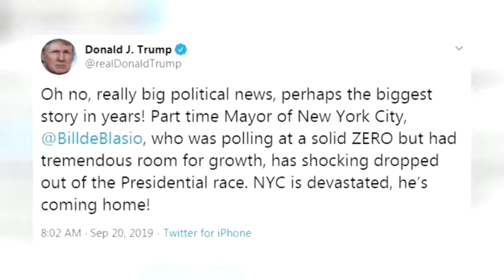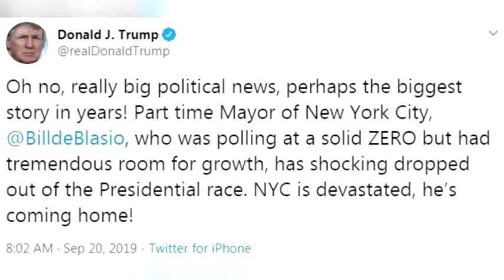NYC Mayor de Blasio ends 2020 bid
New York City Mayor Bill de Blasio on Friday said during an MSNBC television appearance that he is dropping out of the 2020 presidential campaign. Colette Luke has more.